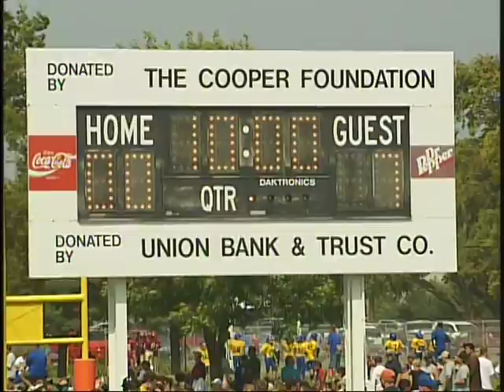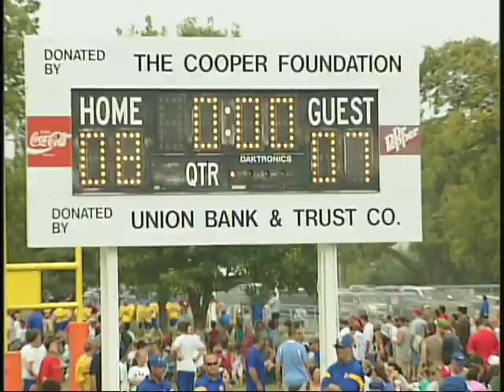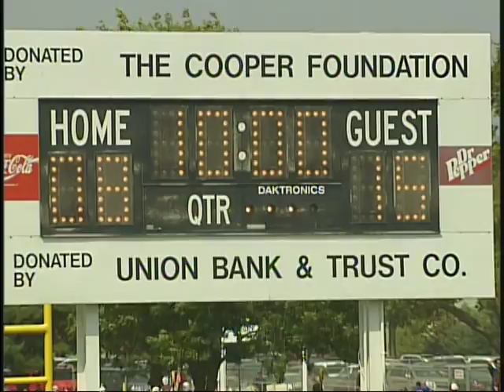Fire B Assurity 2010